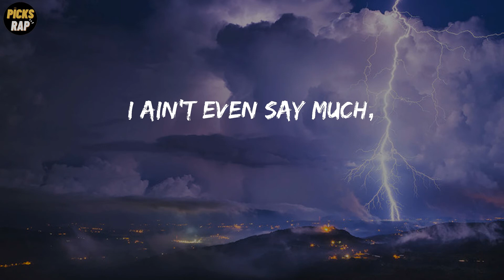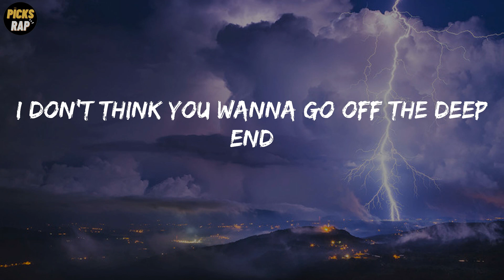Sleepy Hallow - Deep End Freestyle (Lyrics)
Deep End Freestyle Lyrics - Sleepy Hallow

Lyrics: Sleepy Hallow - Deep End Freestyle
Go off the deep end
I don't think you wanna go off the deep end
My body different
Shorty said she tryna kick it
I'm in her mouth sumn' like a dentist
Cookin' up, I'm in the kitchen
Big bro wildin' tryna catch a victim
I took a L, but now I'm back gang winnin'
Look, and I'm doin' well
Don't even ask how I'm livin'
Niggas ain't real, they cap
Ridin' round with a seal laid back
They told me to chill, I'm itching to clap
If I pull up somebody get whacked
Boy tie yo laces, niggas tripping
Red lights we gon' skip it
Fucked up, a new V we was dippin'
From the police, I was drillin'
Fuck it, let's skate on
Run up a bag with my bro gods (Bro)
Watch how I show off
Step in the room,
and she takin' her clothes off
I ain't even say much,
ain't even do much
They like "Sleepy, you too much"
Know I got a bag, right?
Huh, know I live a fast life?
Said that she fell in love,
met her last night
Said she want this shit for life
Girl you must be dumb,
no you not the type (What?)
No I'm not the type
I think I was lost in the past life,
came back now my cash right
Said you want the sauce, I can get you right
But it's heavyweight, not light
Bro keep the strap sumn' like a dyke
He be shootin', he dont like to fight
Aight, I could get you wrapped up like a gift
Smoked up like a spliff
Choppa tell 'em back up, or get hit
Got my racks up, now I'm lit
I could get you packed up in this bitch
And my blood blue, 'cause I'm crip
Fanny pack, full of hunnids (That's a fact)
I just reached out my waist,
see ya runnin (Fuck outta here)
Bitches say a nigga stuntin, (Stuntin')
Know how they hate that I came up from nothin'
Backed out, get the drum in (Baow, baow)
Imma show a nigga how I'm comin
I was down, now I'm up in (Now I'm up)
They was hatin' on me,
now they lovin' (Oh wait, hold on)